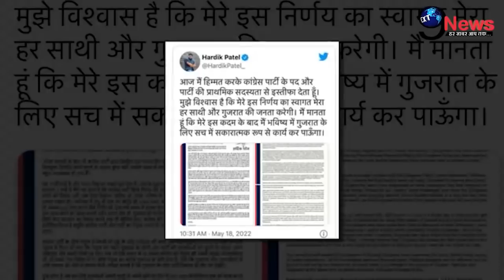सचिन के इस्तीफे के बीच सोनिया से भिड़े ज्योतिरादित्य सिंधिया, राहुल गांधी की उड़ाई धज्जियां !!